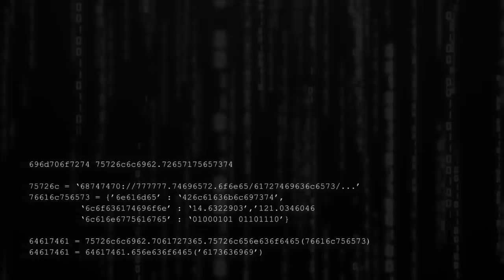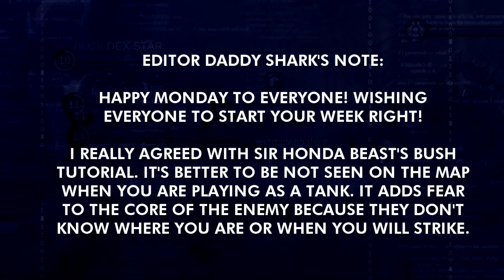HOW TO USE ORACLE ITEM PROPERLY | HYLOS THE HEALING GOD | TRIO RANK WITH L3BRON ML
Please also like my FB Page which you can watch me play MLBB

Thank you Blacklist INTL for my Intro!